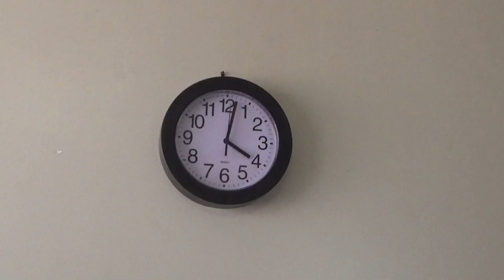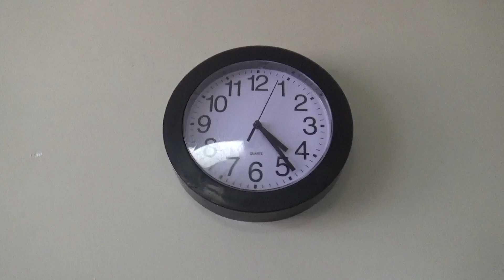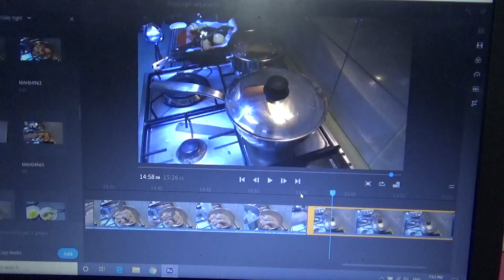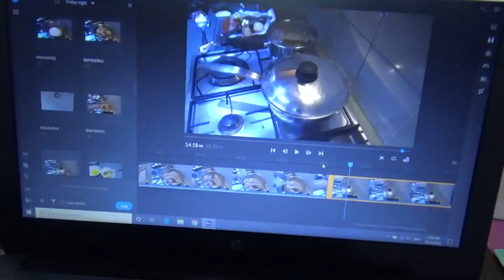Ekta Byesto Kintu Mojar Robibar| A Productive Sunday In My Life😍 BengaliVlog 24/2020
Hello everyone, Foodie's Hut life is my family vlog channel. Here I make Vlogs in Bengali, share my immigrant life as an Indian mom, Homemaker. We are a Bengali family from Calcutta, currently living in Melbourne. If you are a Mom, homemaker, and love to connect with other homemakers, I would like to invite you to my channel.  Hope you like this video, if you did, give it a  big thumbs up!

Shyamali Sinha